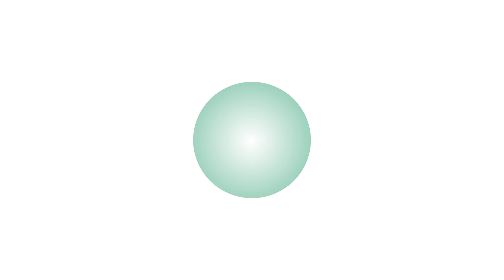একনজরে পার্বত্য চট্টগ্রামের আলোচিত সংবাদ শিরোনাম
তারিখঃ ১৪ ফেব্রুয়ারি সকাল ১১টা থেকে ১৫ ফেব্রুয়ারি -২০২৪ সকাল ০৯টা পর্যন্ত।